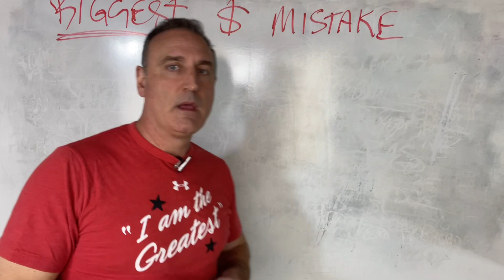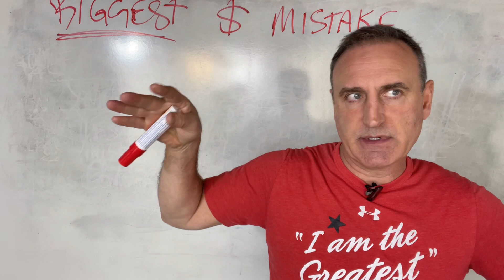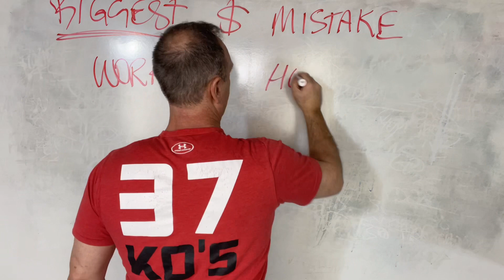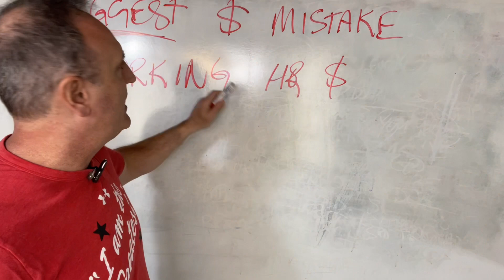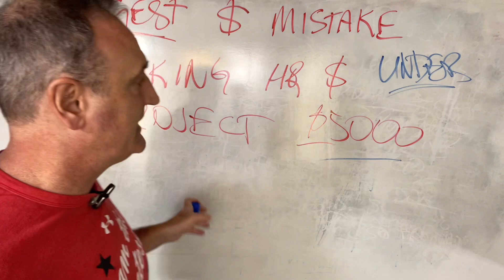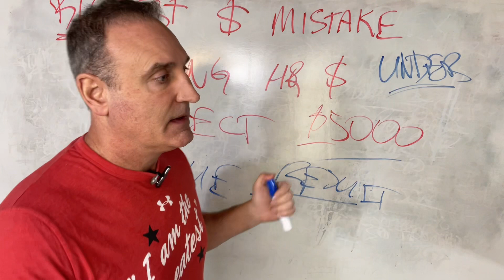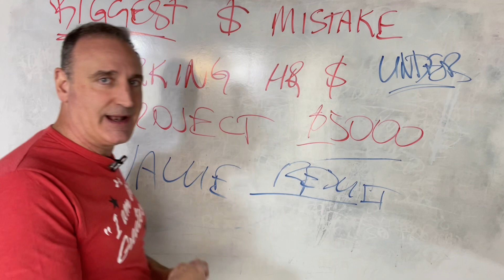Biggest Monetization Mistake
When I moved away from undervaluing what I do, tremendous strides were made

Work With David...